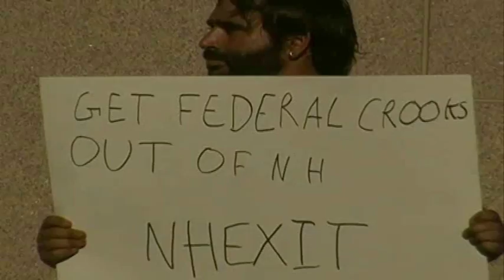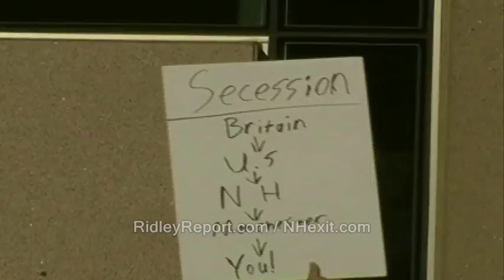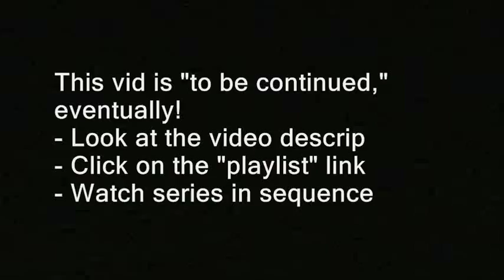NH: House speaker denounces NHexit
independence, secession catalonia kurdistan barcelona spain spanish separatists separate calexit texit texas nationalist movement foundation for NH independence.  shaun jasper shawn speaker of the house repudiates snowden open meetings act right to know law requests libertarians John McAfee. bradley manning chelsea sovereign citizens photography is not a crime carlos miller wmur channel 9 maggie hassan wood margaret kelly ayotte free staters free state project ian freeman democrats. liberty alliance ben swann full disclosure secession independence secessionists sovereignists george soros stop free keene penn and teller penn jillette gillete teller's bullshit. mercatus center cato institute charles brexit civil war leaving the union. david koch brothers collapse of the united states empire second civil war imperial creative commons license hunter s. thompson police brutality  video free to use common core smarter balance testing standardized john birch society videographers. downsize dc free talk live americans for prosperity tea party granite grok rich girard at large first amendment free speech freedom of the press the press media  free state project atlas shrugged galt's gulch in real life reality show tv.  thin blue line all lives officers public domain footage gonzo journalism ron paul daisey. talk radio walter williams rush limbaugh frank guinta constitutional convention of the states balanced hand over camera grabs camera attacks reporter liberland alex jones libertarian party ammon bundy cliven militias calexit brexit nhexit nhexit.com texit. black lives matter ayn rand fbi riots unrest civil rights. Totalitarianism.  abuses human rights granite state new england northeast standing rock pipeline adversary confrontations confronts questions debate gary johnson justin amash amaash socialism fascism antifa social justice warriors sjw catalonia, spain, nh, nhexit, kurdistan, independence, secession, the union, denounces, free staters, shaun jasper election. catalonians catalins madrid